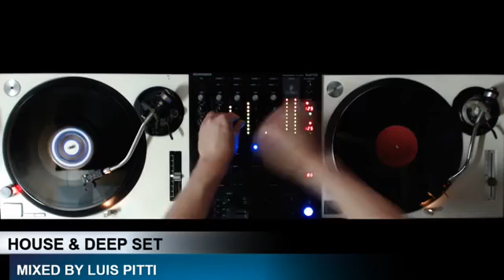HOUSE SERIES #001 MIX BY LUIS PITTI (VINYL SET) HD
24/7 THE BEST ELECTRONIC MUSIC ᴴᴰ